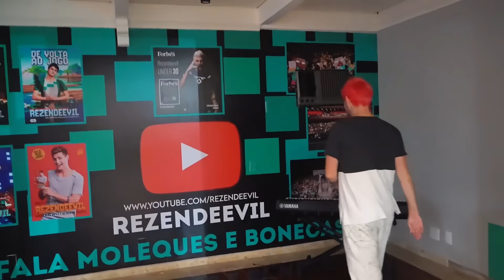FINALMENTE MUDAMOS PARA A CASA DE QUARENTENA!! ( DIA 1 ) [ REZENDE EVIL ]